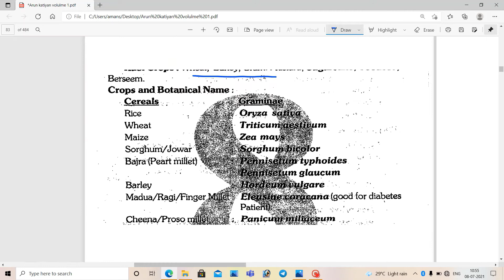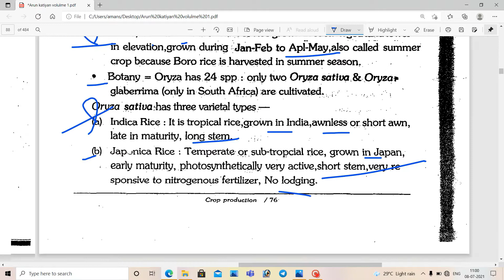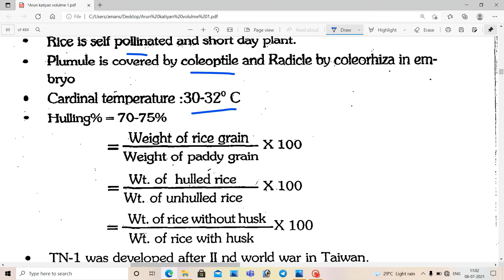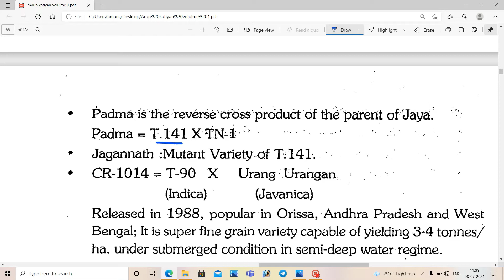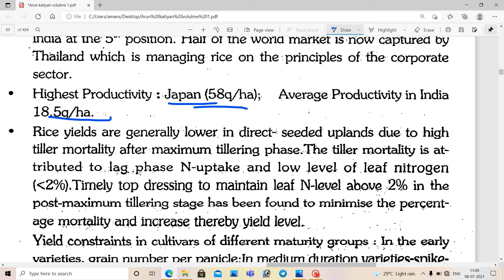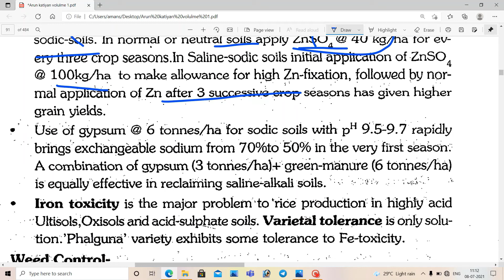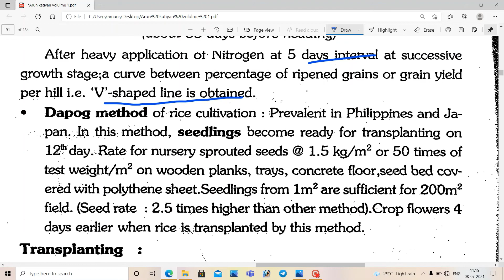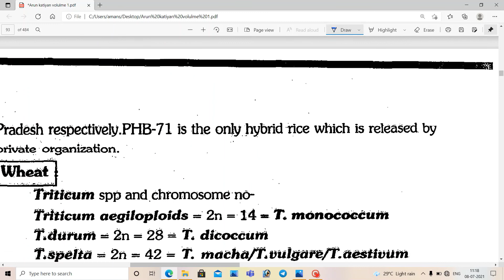Arunkatiyayan chapter 8 crop production all topic RICE cultivation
in this video we will cover the whole chapter topic of chapter 8 crop production  mostly we cover the rice cultivation in this video and cover all the crop in short type in all the video so that all the person can read easily ..

we want help from you

the topic we cover is
Kharif and Rabi crops, Crops and its botanical names, Origin
of crops, Protein contents, Area and Production, Other
important facts of different crops viz. Rice, Wheat, Maize,
Jowar, Bajra, Pulses, Oilseeds, Sunflower, Cotton, Jute,
Sugarcane, Tobacco
Kharif and Rabi crops,
# Crops and its botanical names,
of crops,
# Protein contents,
# Area and Production,
important facts of different crops viz. Rice,
Wheat, Maize,
Sugarcane, Tobacco
crop production